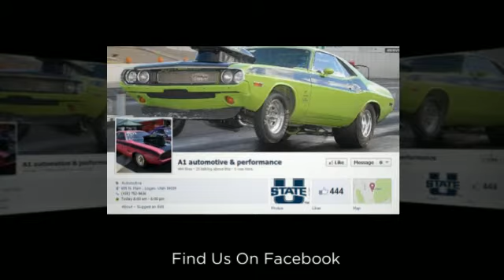ASE Certified, Logan Utah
At A1 Automotive and Performance of Logan,  we look forward to meeting all of your auto repair and maintenance needs. A1 Automotive & Performance is a family-owned and operated business that provides Cache County and the surrounding areas with professional, efficient and affordable automotive services.   A1 Automotive and Performance offers complete, warrantied bumper to bumper service for your vehicle. We specialize in computer diagnostics, engine replacements and rebuilds, oil changes, and custom performance modifications and repairs. At A1, we truly love working on cars, whether it's our own or yours. A1 Automotive will always treat your car as our own and we will never charge you for unnecessary maintainance. A1 Automotive & Performance is devoted to automotive repair and maintainance with integrity.   When you want fast, reliable service at competitive prices, come in to A1 Automotive and Performance, conveniently located in beautiful Logan, Utah. You can find us online, and visit us on Facebook!